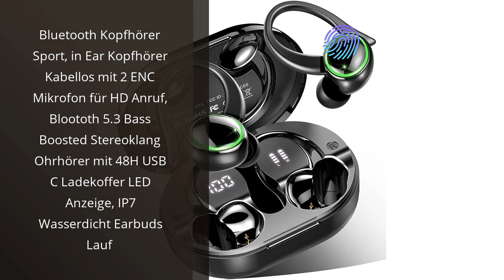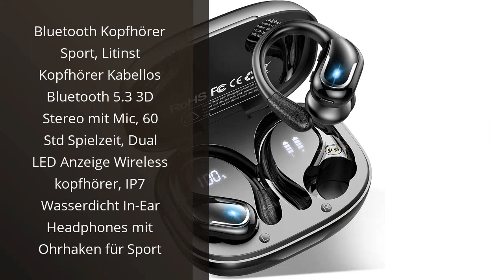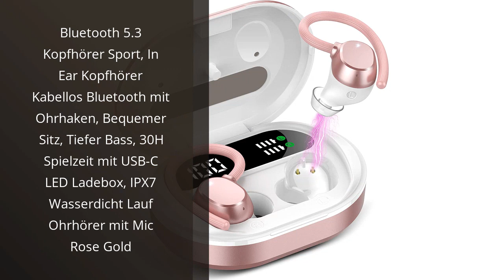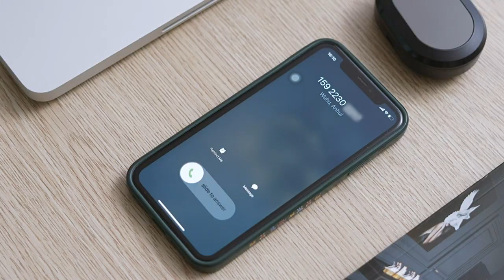PAYBACK PUNKTE BEI AMAZON SAMMELN: Die 6 besten Möglichkeiten, Payback Punkte bei Amazon zu sammeln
✋  Hier sind die 6 besten möglichkeiten, payback punkte bei amazon zu sammeln auf dem Markt.

🔽🔽🔽 KAUFEN-LINKS PAYBACK PUNKTE BEI AMAZON SAMMELN 🔽🔽🔽

1) ReWu Tragetasche Prosecco to go Handtasche Aus Filz In Grau und Pink Geschenk Junggesellenabschied Party

2) Bluetooth Kopfhörer Sport, in Ear Kopfhörer Kabellos mit 2 ENC Mikrofon für HD Anruf, Bloototh 5.3 Bass Boosted Stereoklang Ohrhörer mit 48H USB C Ladekoffer LED Anzeige, IP7 Wasserdicht Earbuds Lauf

3) Hanffero Regenbogen Bleistifte Zeichnung Schreiben Bleistift, Recycelbares Papier, Vorgespitzt, Für Schule und Büro - Härtegrad HB - 12 Stück

4) Bluetooth Kopfhörer Sport, Litinst Kopfhörer Kabellos Bluetooth 5.3 3D Stereo mit Mic, 60 Std Spielzeit, Dual LED Anzeige Wireless kopfhörer, IP7 Wasserdicht In-Ear Headphones mit Ohrhaken für Sport

5) Bluetooth 5.3 Kopfhörer Sport, In Ear Kopfhörer Kabellos Bluetooth mit Ohrhaken, Bequemer Sitz, Tiefer Bass, 30H Spielzeit mit USB-C LED Ladebox, IPX7 Wasserdicht Lauf Ohrhörer mit Mic Rose Gold

6) FABACH Auto Schlüsselanhänger Car mit Gravur - Schutzengel Schlüsselanhänger Engel für Autofahrer - Geschenk Glücksbringer Auto Geschenke Fahr vorsichtig - Dein Schutzengel fährt mit dir

* Zeitindikatoren (Timestamps) *

00:00 - Intro
00:07 - 1) ReWu Tragetasche Prosecco to go Handtasche Aus Filz...
00:46 - 2) Bluetooth Kopfhörer Sport, in Ear Kopfhörer Kabellos mit...
01:25 - 3) Hanffero Regenbogen Bleistifte Zeichnung Schreiben...
01:51 - 4) Bluetooth Kopfhörer Sport, Litinst Kopfhörer Kabellos...
02:36 - 5) Bluetooth 5.3 Kopfhörer Sport, In Ear Kopfhörer Kabellos...
03:12 - 6) FABACH Auto Schlüsselanhänger Car mit Gravur - Schutzengel...
03:55 - Outro